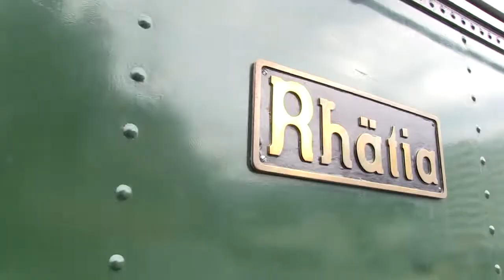100 Jahre CONCORDIA - Fahrt im Dampfzug